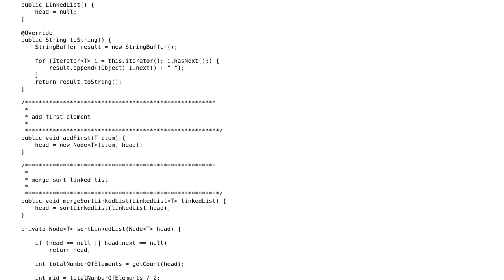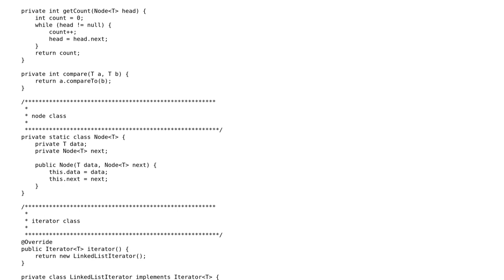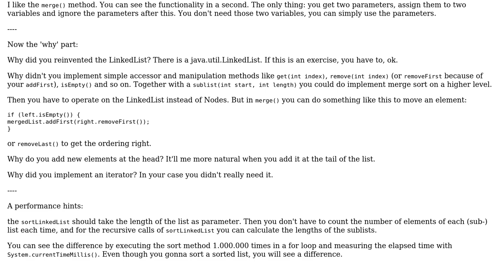Code Review: Sorting a linked list using mergesort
With thanks & praise to God, and with thanks to the many people who have made this project possible! | Content (except music & images) licensed under CC BY-SA | Music | Images & others | With thanks to user Obenland user Jamal user crondx and the Stack Exchange Network Trademarks are property of their respective owners. You are responsible for your own actions.